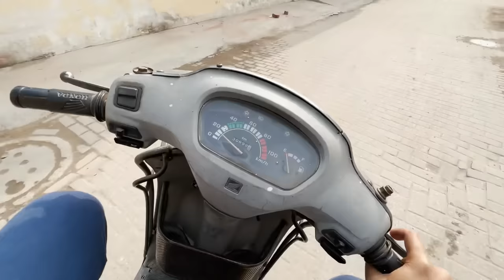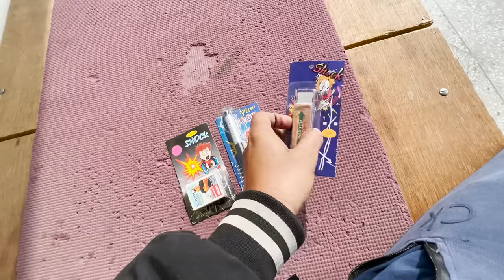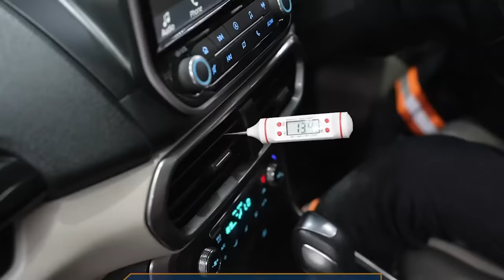Electric Shock Jor ka Jhatka 😂 | Prank Yaatri